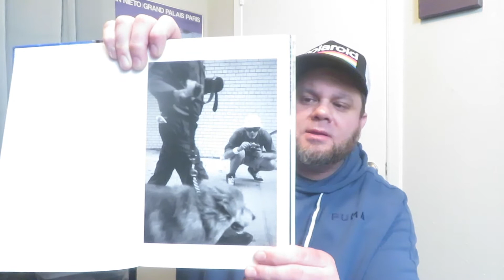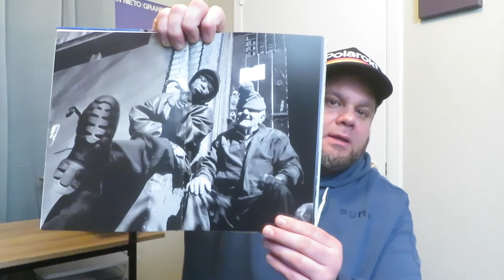Ricky Powell: 1961 2021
New York based documentary photography Ricky Powell dies at the age of 59. He had a big roll in documenting the "golden era" of Hip Hop. He was in the documentary "Everybody Street"